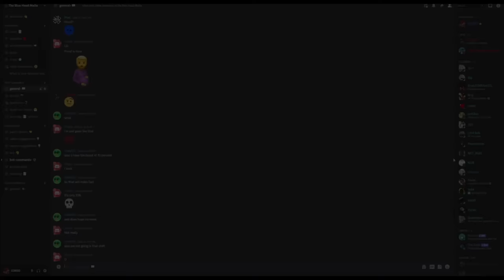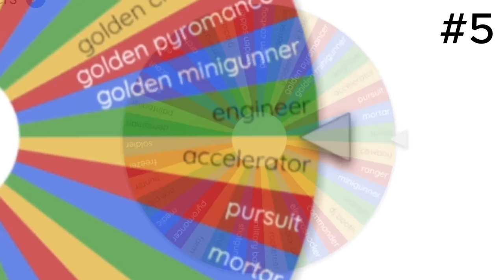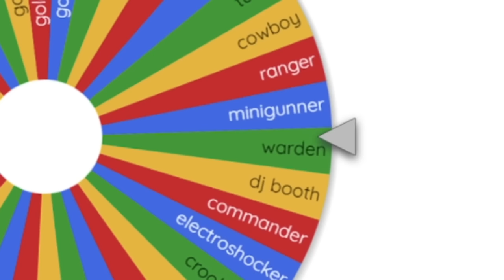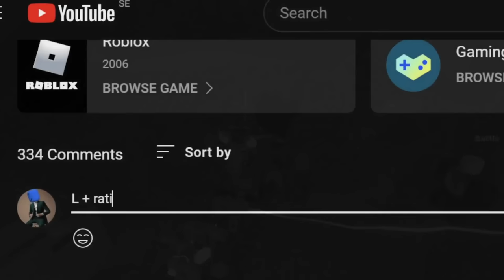Can Random Towers Beat POLLUTED WASTELANDS 2? | Tower Defense Simulator Roblox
Polluted Wastelands 2 is one of Tower Defense Simulator's hardest gamemodes, but can I beat it using completely randomized towers?

To chat, suggest videos, or maybe play a game with me,  join the Blue Head Mafia Discord!

If you want to support me, consider becoming a channel member!

To represent the Blue Head Mafia, buy the CORSO pal item!